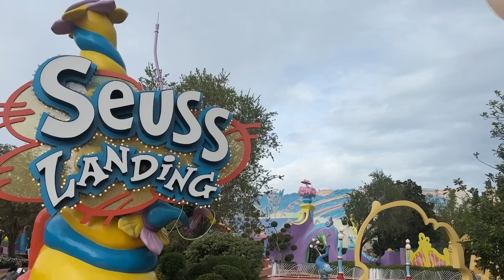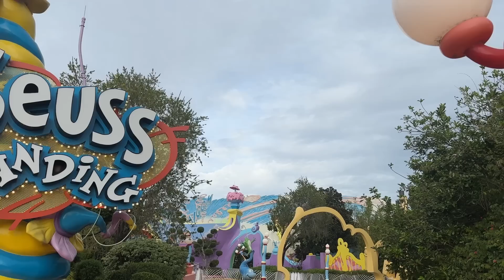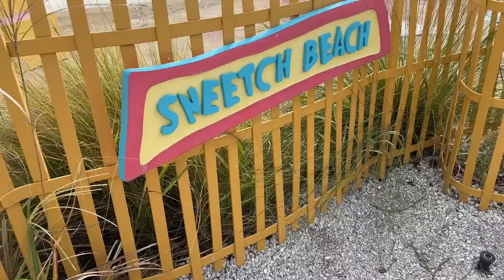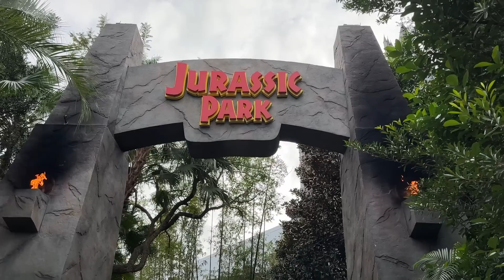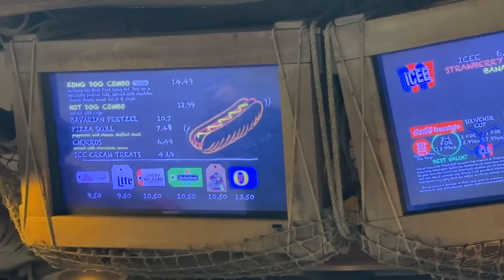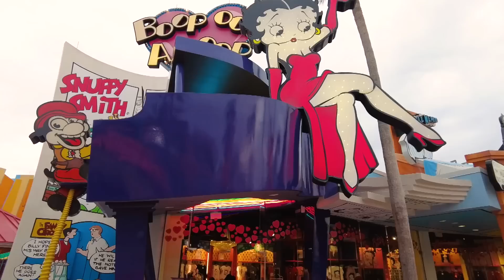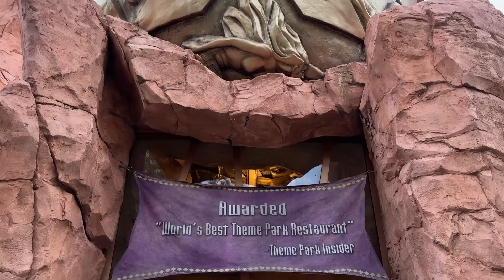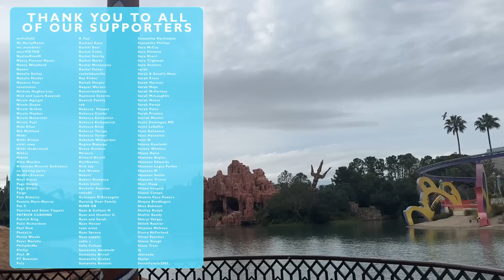I Go To Universal Orlando Every Week & These Are The BEST Things In Islands Of Adventure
I'm lucky enough to go to Universal Orlando for my job every single week -- usually multiple times. Because of this, I have my all-time favorites -- and least favorites in the theme parks. And today I'm sharing them all with you!
Come with me (Molly!) to Islands of Adventure, as I reveal the best rides, eats, and entertainment, from Jurassic Park to the Wizarding World of Harry Potter. But there's a twist -- I can only pick one thing for each land, which makes for some very tricky decisions.